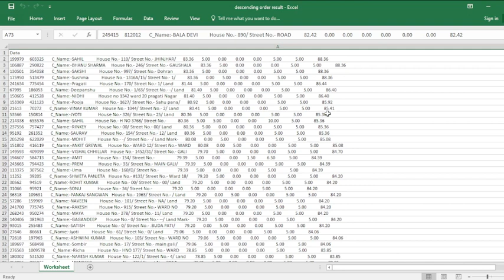CET Rank wise List Out | अपना रैंक देखें | CET Result Rank List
✅ WhatsApp group (Safe & Secure)